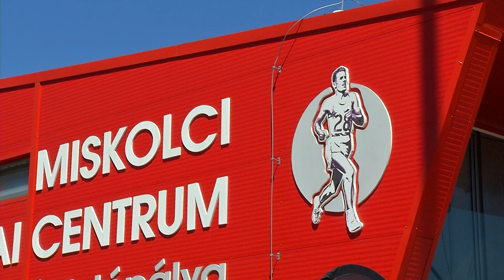Sportpercek 2022.06.07. MEFOB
Miskolc adott otthont nemrégiben a MEFOB, vagyis a Magyar Egyetemi – Főiskolai Országos Bajnokság 8 sportágat felvonultató fesztiváljának. Ennek részeként Sportkonferencia olimpikonokkal, neves előadókkal - címmel kerekasztal beszélgetést is tartottak a szervezők.